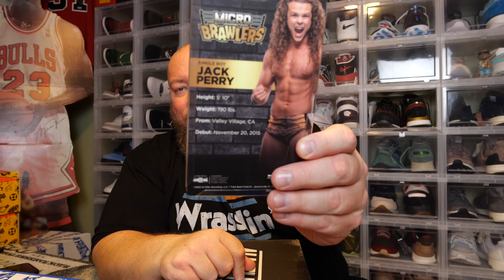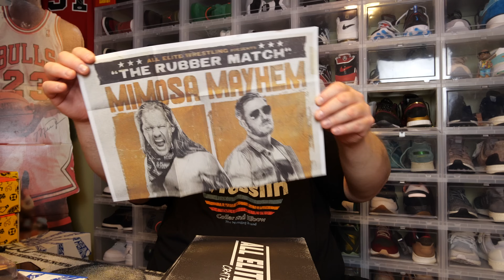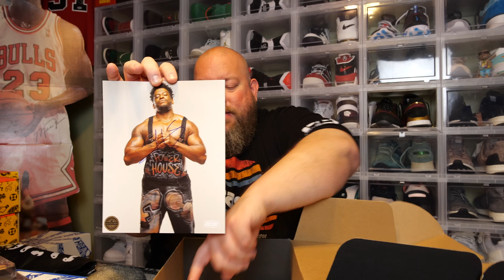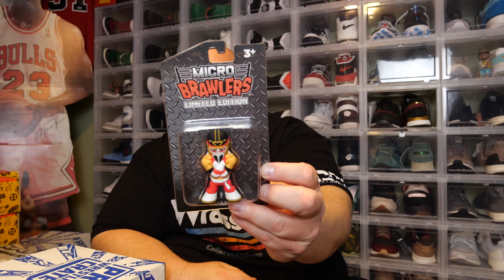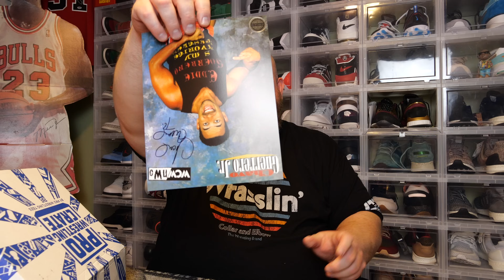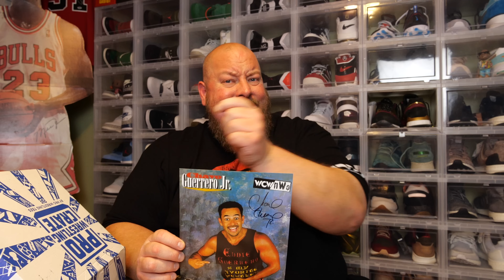Cracking open 2 of the AEW & Pro Wrestling Crate Mystery Boxes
Clint Miller
484 E. Carmel Dr. 127

The #1 marketplace to buy & sell all of your collectibles!

7 Bucks a Pop has the best .45mm pop protectors in the business!

For an extra FREE Wrestle Crate use code: FRANCHISE